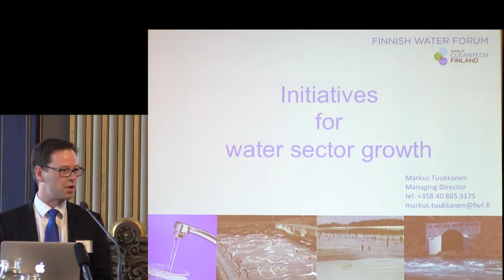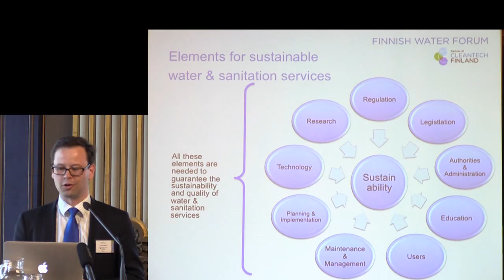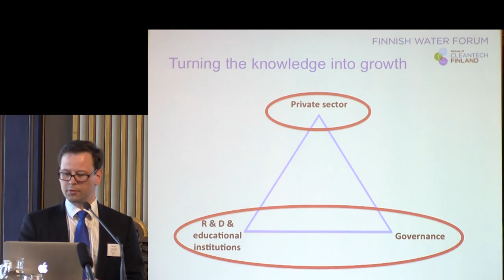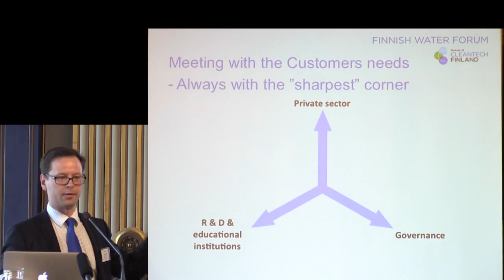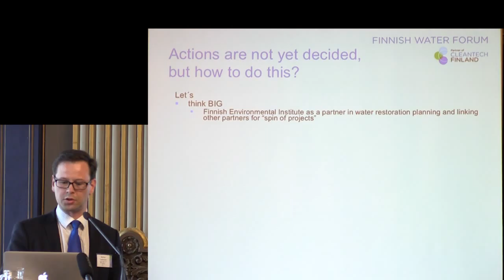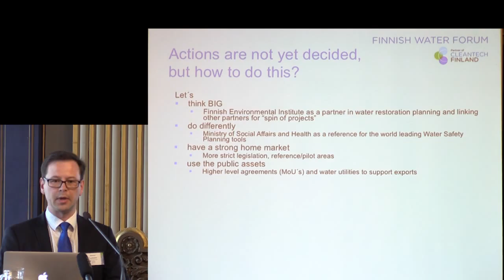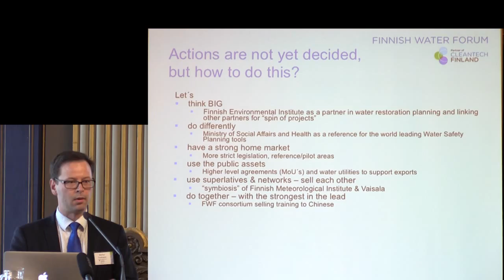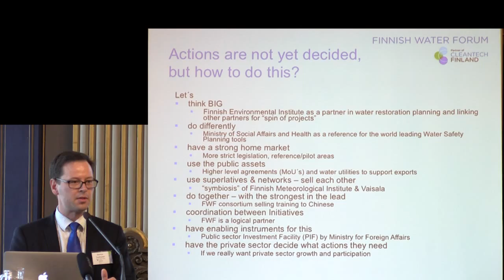Initiatives for water sector growth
Mr. Markus Tuukkanen, Managing Director, Finnish Water Forum